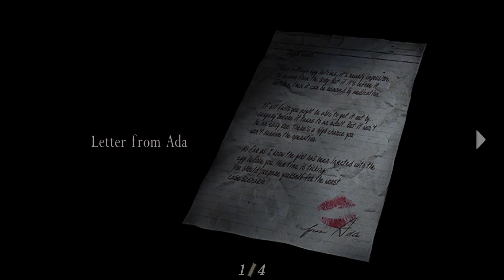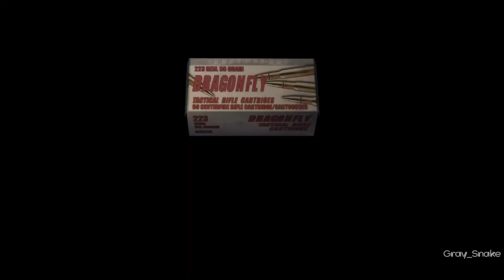Chapter 4-3 | 90% Pro No Damage | Resident Evil 4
Professional Difficulty | 90% Accuracy